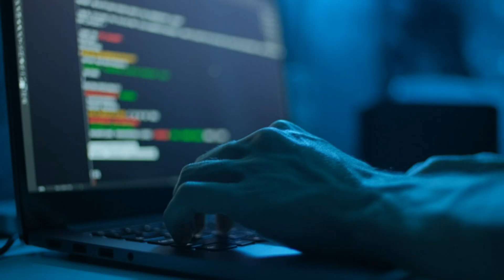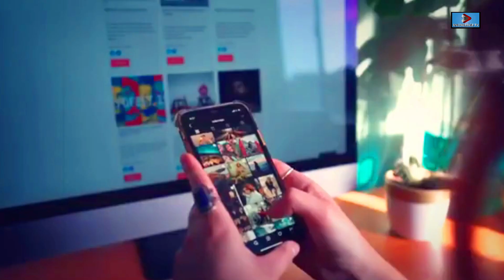firewall in Pakistan l Reason Why Social Media Sites Apps were DOWN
firewall Kya hai| firewall in Pakistan. WhatsApp After Firewall In Pakistan. Bad News for Internet Users in Pakistan. News of firewalls in Pakistan, will entire internet and social media be under the control of govt?